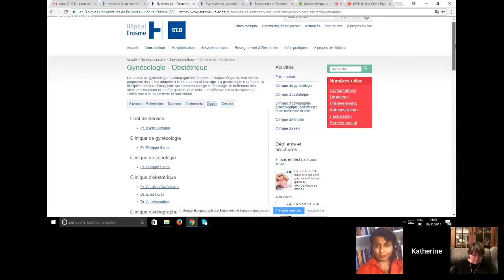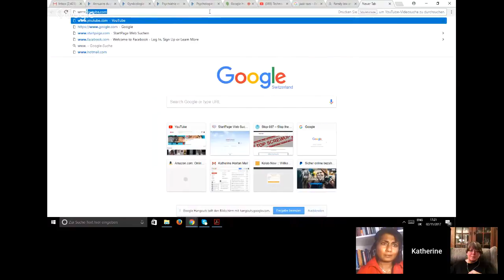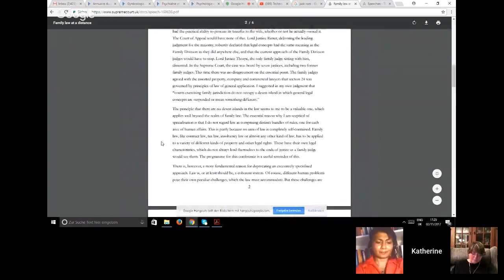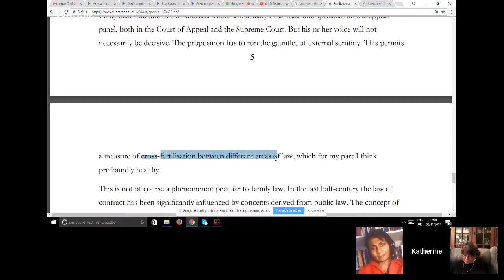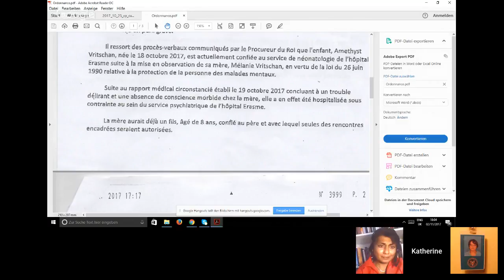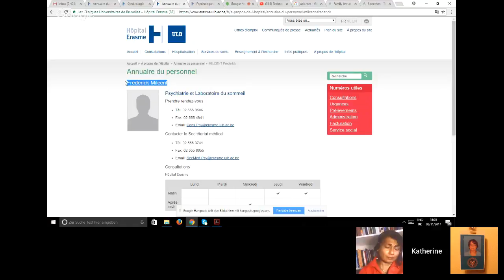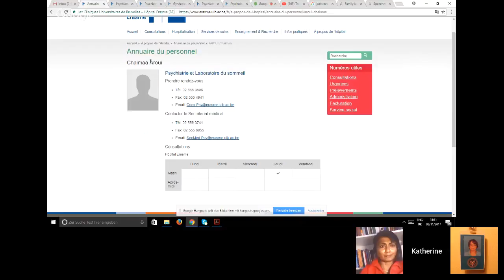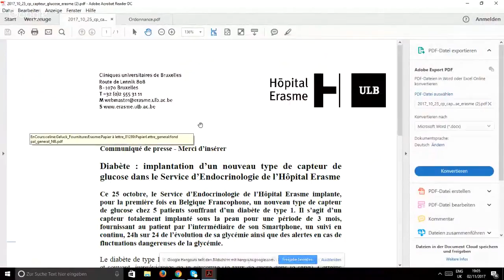(33) Weaponized Psychiatry, Covert Implants & Press - Techno Crime Fighters' Forum 33 (Stop 007)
(LINKS TO REFERENCES BELOW) In this 33rd edition of the Techno Crime Fighters' Forum, the Joint Investigation Team give an update on the kidnapping of Melanie Vritschan's baby by Hospital Erasmus in Brussels and the terrorism by their pseudo-scientific psychiatric unit. They also discuss covert implanting of civilians by the "Intelligence" Agencies and the decades' long reluctance of the press to report about these crimes against humanity